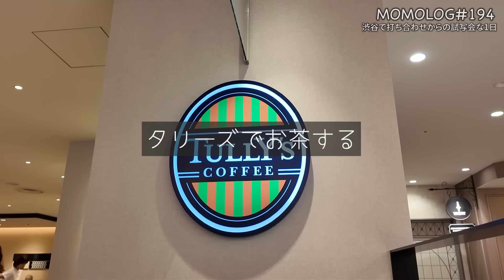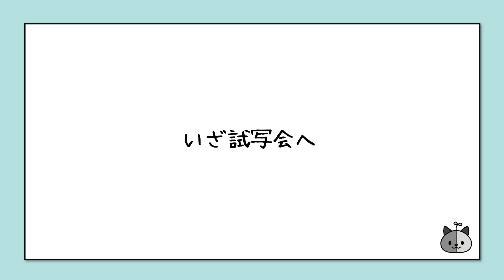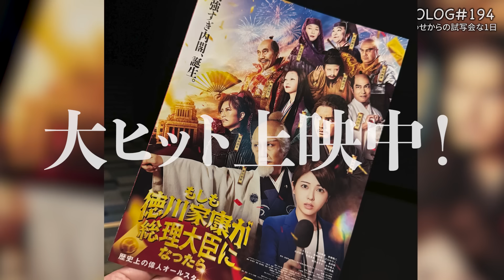vlog🌞夏休み直前！アパレル打ち合わせ〜試写会でまさかの◯◯ちゃんと…【MOMOLOG_194】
何だか御縁を感じた一日だったな♡

📌古着屋MOMOKAはこちら！

チャンネル概要欄に記載しております。